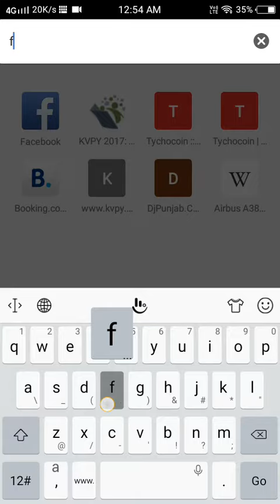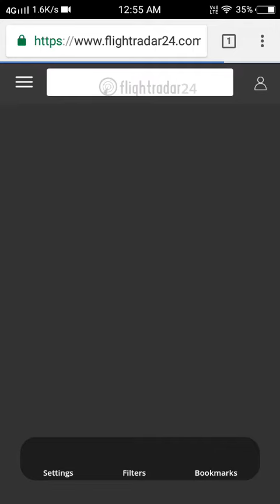How to check LIVE AIR TRAFFIC|Status of each flight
Thisbis the way how you can check air traffic and descriptuon of each and every flight.
You can also follow a particular flight path